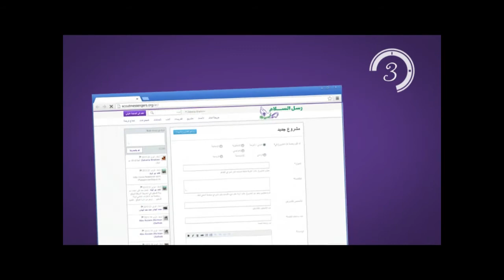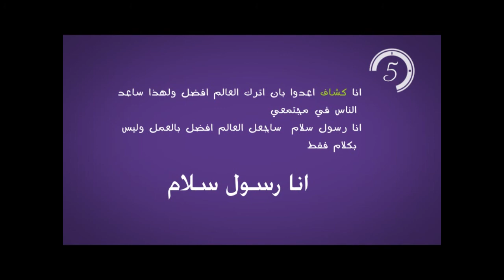شارك في الشبكة العالمية للكشافة رسل السلام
كيف تشارك في موقع رسل السلام
الحق الآن بسرعة شارك الآن في تحدي رسل سلام

كل أفراد الكشافة في العالم تدخل الان في تحدي '"تحدي بادن باول رسل سلام"' هذا التحدي هو إرادتك الفعلية في تغير ذاتك و تغير مجتمعك بالعمل وليس بكلام فقط ادخل للموقع العالمي سجل فيه لتصبح جزء من شبكة العالمية لرسل سلام و ضع جديدك كل مرة في حسابك الخاص لنعرف ماذا فعلت كل يوم
التحدي 'مدة شهرين' شاهد الفيديو لتفهم طريقة التسجيل
الفيديو يشرح كيف تسجل في الموقع
انظم لشبكة العالمية لرسل السلام